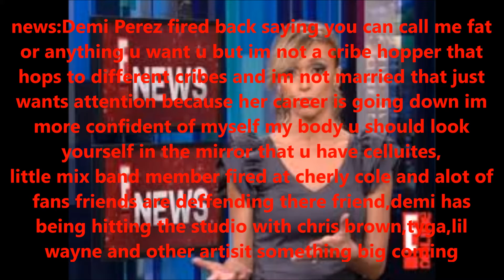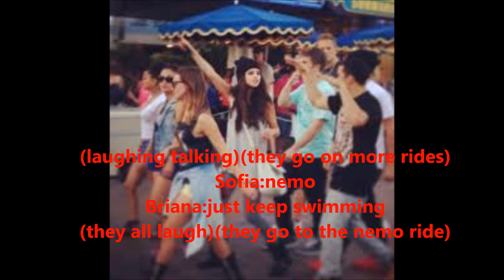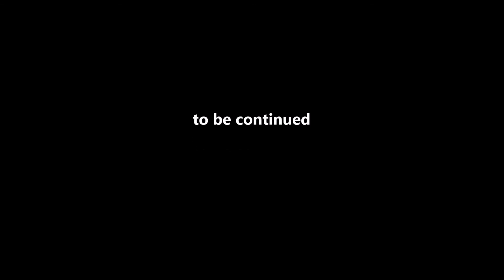Lemi Love Story:You & I Episode:43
heartbreak friendship